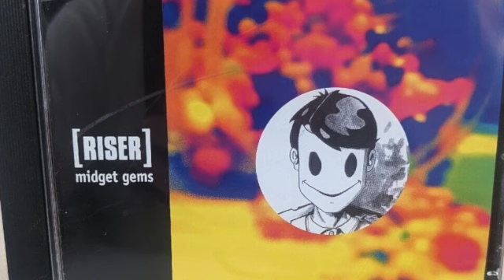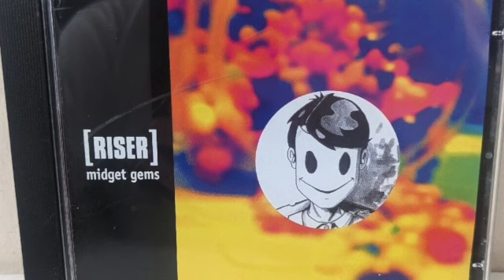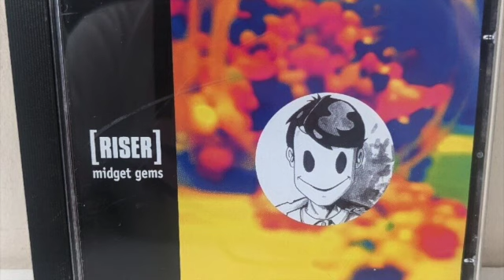Riser - Midget Gems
5 piece Band from Glasgow Scotland, active between 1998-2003. They made a number of UK tours, includling appearances at T in the Park, and supports for Scarfo, Supernaturals and The Auteurs, The Band comprised sister/brothers Gill (Vocals), Liam (Guitar) and Colin (Bass) McArdle, with Scott S on guitar and Chris Morgan on Drums.